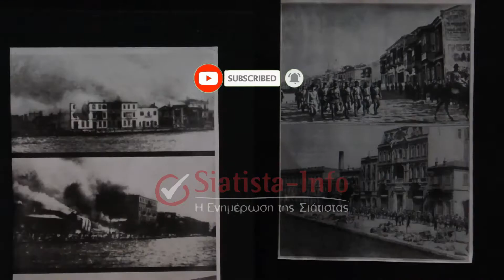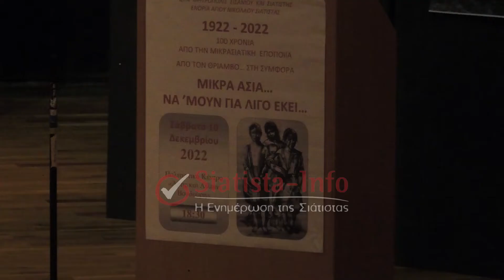"Μικρά Ασία... Να 'μουνα για λίγο εκεί..." Εκδήλωση Μνήμης για τα 100 χρόνια Μικρασιατικής Εποποιίας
Εκδήλωση Μνήμης για τα 100 χρόνια Μικρασιατικής Εποποιίας στη Σιάτιστα.
"Μικρά Ασία... Να 'μουνα για λίγο εκεί..."

ΠΡΟΣΟΧΗ!